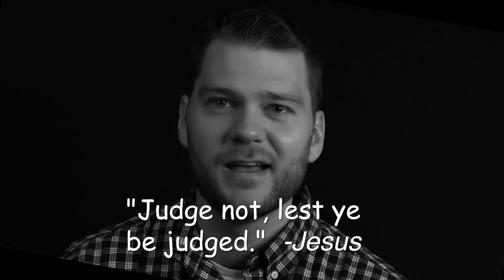Raoul Dripp Warns Against Buying Social Justice Goes to Church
To order an autographed copy of Social Justice Goes to Church go to: socialjusticegoestochurch.com
Note: Availability is limited! Shipping could take as long as four weeks.

To order from Amazon